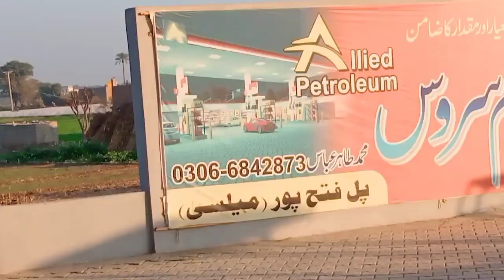Sean paka karany ki tyari | Vlog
Sean paka karany ki tyari

mari kismat,miss polly hada dolly,vanathai pola today,kids music,animation,mataji song

Hamra Business | businessideas businesstips businessnews businessgrowth busniessplan businesscoach

Thanks For visit my youtube channl

I uplod Vlog daily On youtube channel
please support me Allah Will be sussed

carte pokemon rare style de combat,magic the gathering arena francais,magic arena francais,art card,deck commander innistrad,walking dead a new frontier,christian,en français,walking dead,the walking dead a new frontier,deck innistrad,urban exploring,the walking dead,trading card game,walking dead game,urban exploration,abandoned mansion,hearthstone magic,magic arena innistrad: chasse de minuit,exploring with josh,deck aura de courage